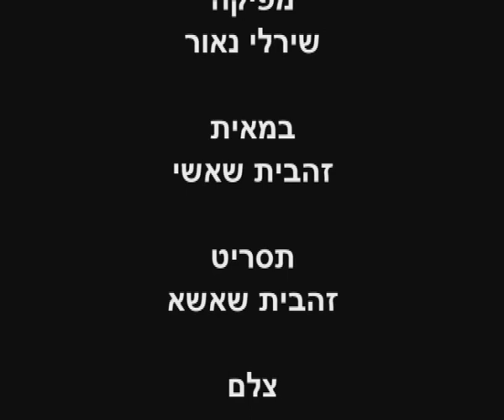אהבה לא רגילה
שירלי נאור- מפיקה
אסף זוהר- צלם
זהבית שאשא- במאית
עמית פדר- עוזרת במאית
ליאור גרומן - עוזרת צלם